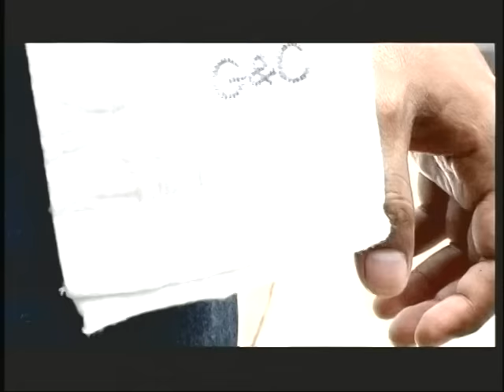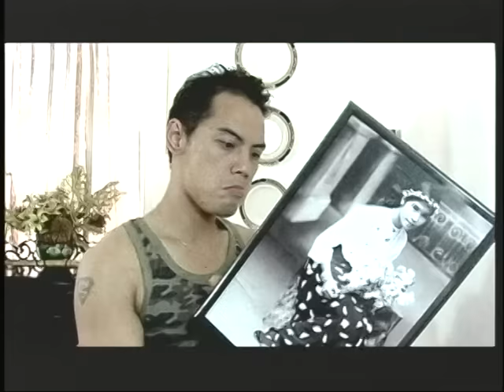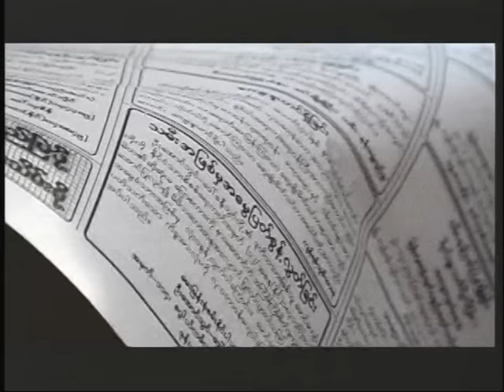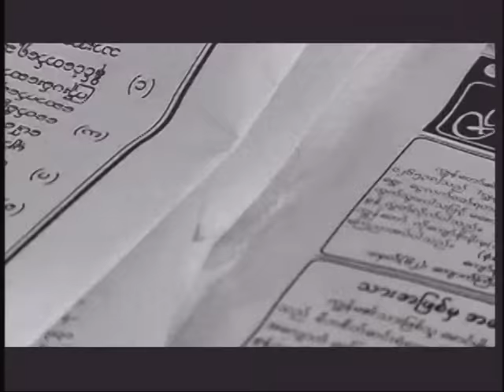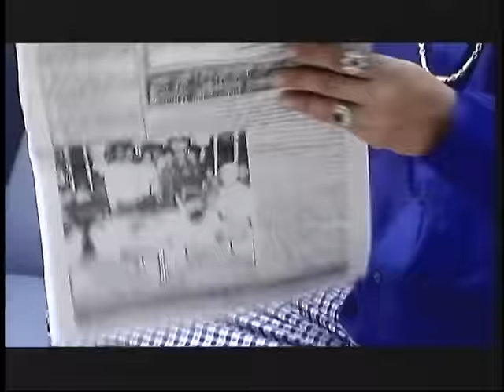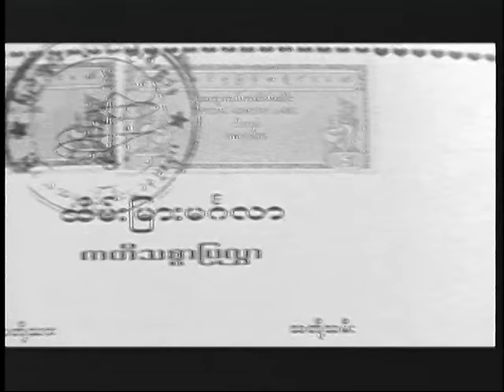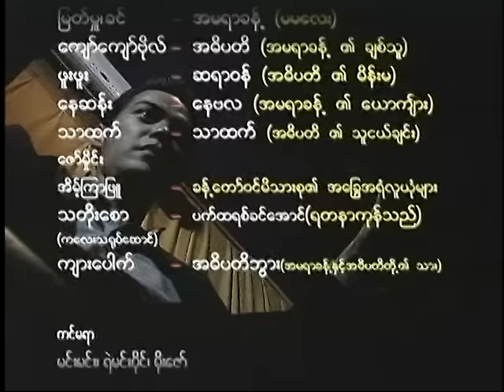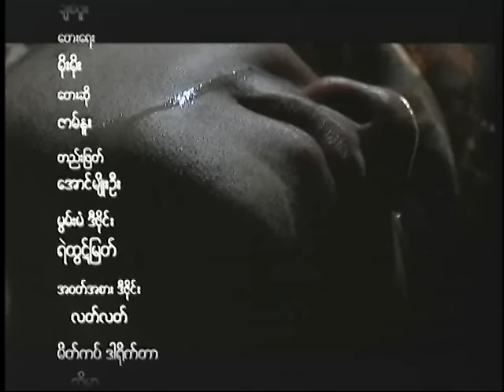ေရွှနားတော်သွင်းချစ်ခြင်းစကား Myanmar best movie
ညွန့်ဝင်း၊ ခင်သန်းနု၊ ကျော်ကျော်ဗိုလ်၊ မြတ်မှုးခင်၊ ဖူးဖူး၊

ဒါရိုက်တာ မောင်မျိုးမင်း(ရင်တွင်းဖြစ်)

နှင်းဆီသခင်ထုတ်လုပ်ရေး

Myanmar Old Movie